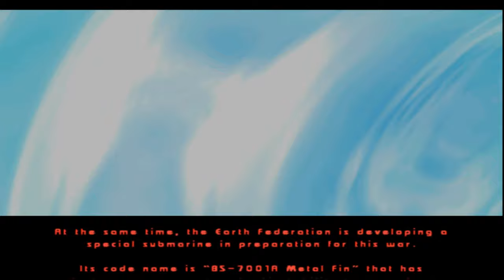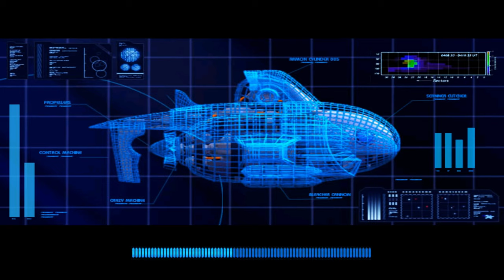Ocean Commander 4K Full Walkthrough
Ocean Commander - 2006

A once-majestic and beautiful city has sunk to the bottom of the ocean. All living creatures now struggle to survive, inventing machines to adapt to the drastic change in their environment. The competition amongst the various groups of survivors has led to the beginning of an underwater war. Your mission is to fight against the powerful Chaos Empire as they attempt to conquer everything that remains. Make use of a huge arsenal of machines and weapons as you maneuver your submarine through the raging battle for control of the underwater world